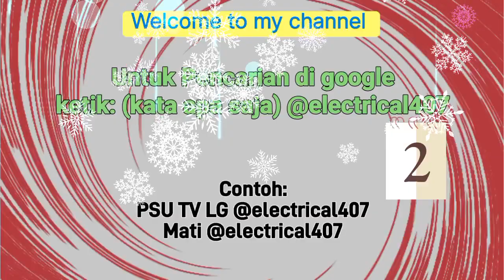PSU LG 32CS410 Mati , STR/IC PS Pecah